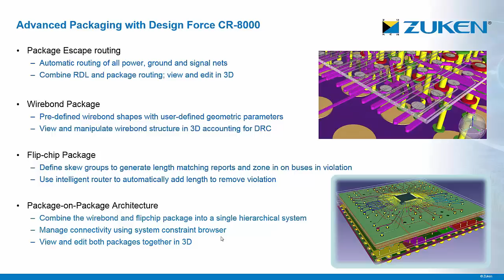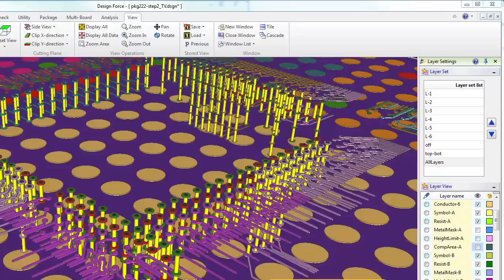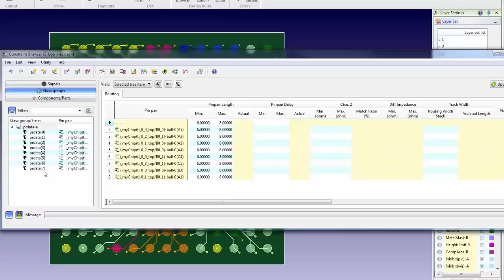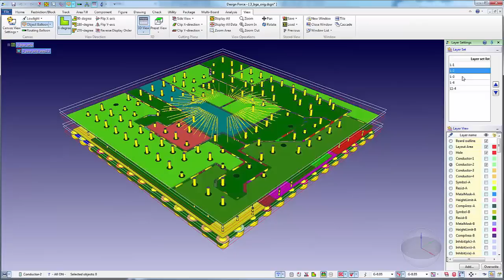Advanced Packaging with Zuken’s CR-8000 -- Zuken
Zuken’s CR-8000 platform combines 3D PCB design with Advanced Packaging. This short video introduces how CR-8000 supports package escape routing, wirebond, flip-chip and package-on-package architectures.